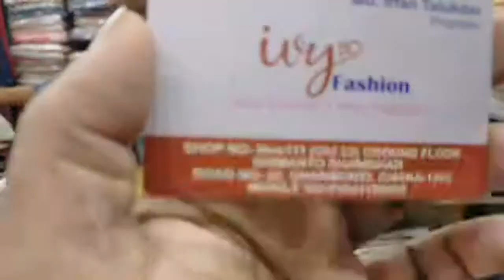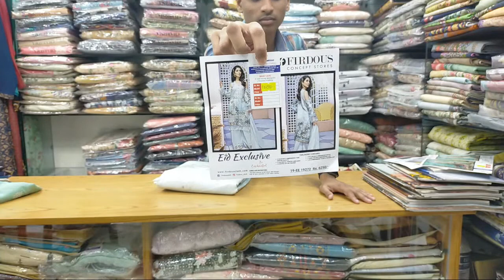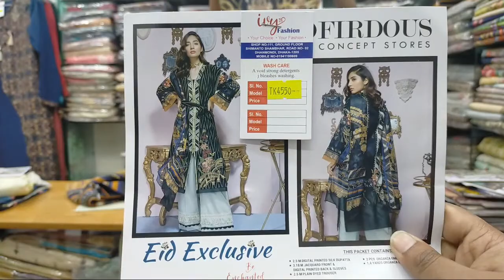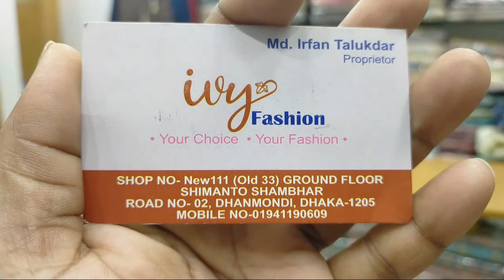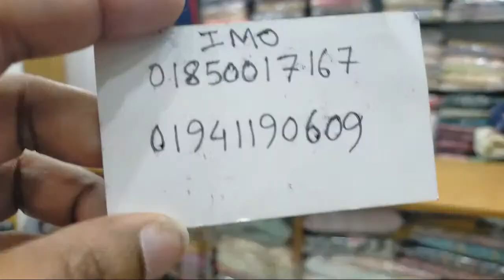এক্সক্লুসিভ পাকিস্তানি থ্রি পিস কিনুন আইভি ফ্যাশন থেকে লাইভ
shop name: ( )